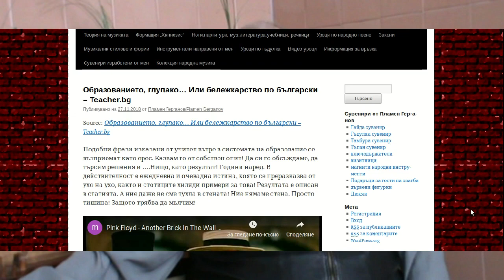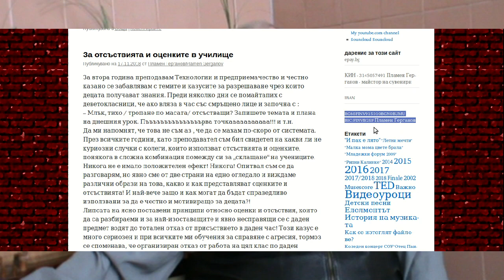Donation information at gerganov.org